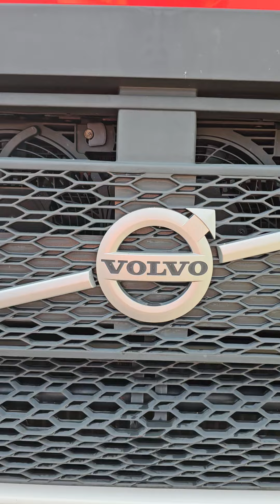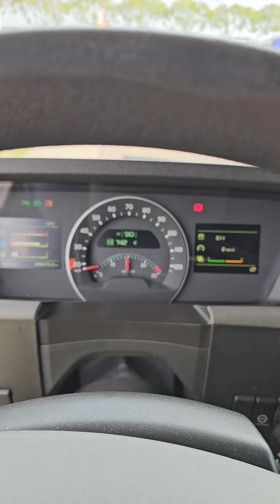Kleyn Trucks - VOLVO FH 460 2019 685,639 km